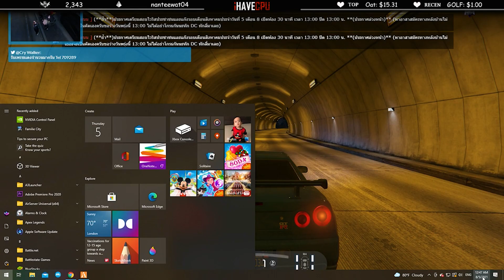ลุงแม็คจุกคู่หูไมค์โอ่งเจอDGตัวหลุดจุกทุบสลบคู่ได้อุ้มปากฉลาม! | GTA V | EP.1350